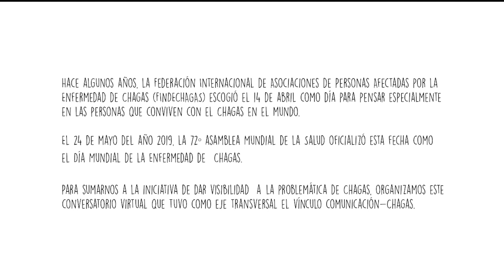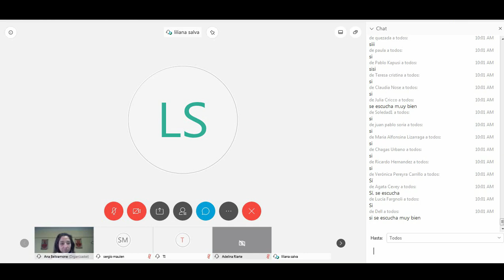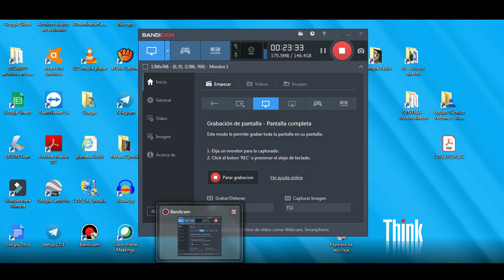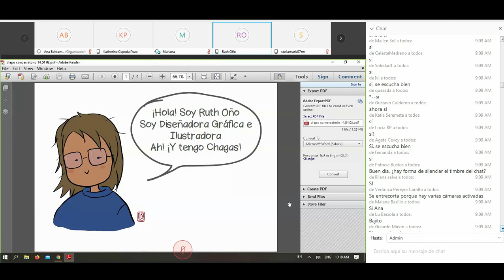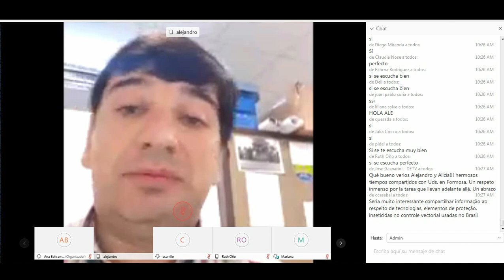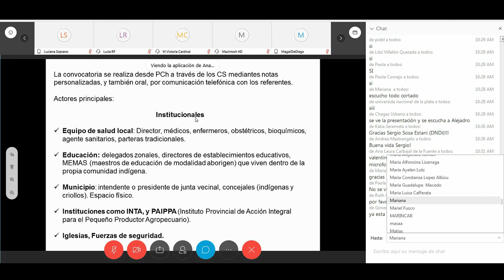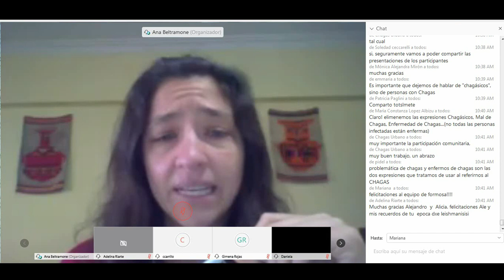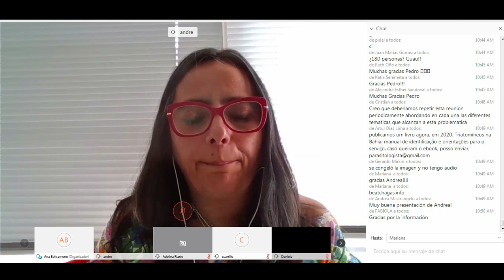Comunicación y Chagas: ¿para qué? Conversatorio virtual - 14 de abril 2020 (Parte 1 de 2)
Organización: Grupo ¿De qué hablamos cuando hablamos de Chagas? y Programa Nacional de Chagas (Ministerio de Salud, Argentina)

Compartimos aquí la 1ra parte del Conversatorio Virtual que consistió en breves disertaciones de personas que invitamos para que nos ayuden a reflexionar sobre el vínculo Comunicación-Chagas desde diversos escenarios. Lamentablemente, tuvimos dificultades técnicas y las dos primeras intervenciones no quedaron registradas. (Parte 2,

Edición: Ezequiel Felice
Abril 2020

El pasado 14 de abril, Argentina se sumó a la celebración del 1° Día Mundial de la Enfermedad de Chagas, aprobado por la Asamblea Mundial de la Salud en mayo de 2019. El objetivo particular de este primer Día Mundial es dar visibilidad a la problemática y sus múltiples dimensiones en general, y a las personas que conviven con el Chagas en el mundo en particular.

En esta ocasión, desde el Grupo ¿De qué hablamos cuando hablamos de Chagas? y el Programa Nacional de Chagas (Ministerio de Salud, Argentina) nos propusimos el desafío de pensar y discutir colectivamente sobre la COMUNICACIÓN y las múltiples dimensiones que la atraviesan en los diversos escenarios donde esta compleja problemática se presenta, entendiendo que muchas veces es un eje subestimado y alejado de las realidades concretas (y diferentes) de las personas con Chagas.

La propuesta de este conversatorio fue discutir colectivamente a partir de los diferentes escenarios que nos interpelan -desde diversos ámbitos- para poder elaborar colaborativamente los primeros lineamientos de un documento de reflexiones y recomendaciones a partir de pensar: Comunicación y Chagas ¿Para qué?.

Momentos/dinámica del Conversatorio
8.30 hs: Acreditación.

9.00 hs: Apertura a cargo del Subsecretario de Estrategias Sanitarias, Alejandro Costa; Director Nacional de Control de Enfermedades Transmisibles, Juan Manuel Castelli; y del Director de Control de Enfermedades Transmitidas por Vectores, Adrián Galo.

09.05 hs: Presentación de la actividad

Momento I (Modera: Ana Beltramone, Programa Nacional de Chagas)
09.10 hs: Presentaciones. Disparador para orientar la discusión: “¿Para qué comunicamos?”

● Medios de comunicación. Magalí De Diego (Universidad Nacional de La Matanza, Argentina)
● Sistema de salud (atención). Pamela Peyran (Instituto Nacional de Parasitologia " Dr. Mario Fatala Chaben ", Argentina)
● Programas operativos (gestión). Dra. Liliana Salva (Programa Provincial de Control de Vectores de la provincia de San Juan, Argentina)
● Asociaciones de personas con Chagas. Stella Maris Cabral (Grupo Viviendo con Chagas, Argentina)
● Comunicación pública de las ciencias (Población general). Ruth Oño (Grupo ¿De qué hablamos cuando hablamos de Chagas?, Argentina)
● Promoción de la participación comunitaria. Alejandro Romero (Programa de Chagas de la provincia de Formosa, Argentina)
● Organismos internacionales. Grupo Técnico de Información, Educación y Comunicación del Programa de Chagas de la Organización Mundial de la Salud. Andrea Avaria (Chile) / Pedro Albajar-Viñas (Ginebra)

Momento II ( Modera: Mariana Sanmartino, Grupo ¿De qué hablamos cuando hablamos de Chagas?)
09.45 hs : Diálogo e intercambio entre participantes.

10.45 hs : Síntesis: bases para la elaboración de un documento marco de recomendaciones sobre comunicación y Chagas.

11.00 hs : Cierre.